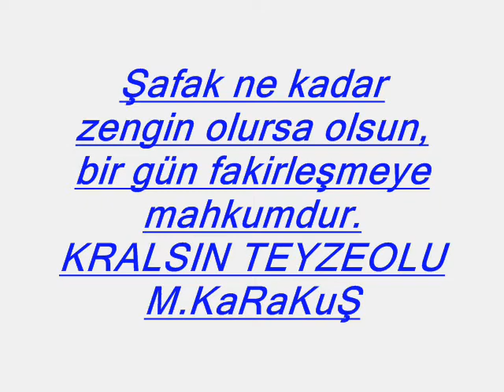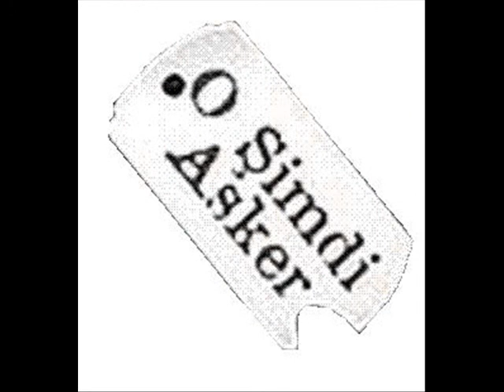OKTAY ÖZDEMİR MURAT KARAKUŞ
Ve Öyle Bigün Gelicek ki ..

Elinin Tersi İle İttiğin Şeyi , ALLAH'tan Yalvara Yalvara isticeksin !